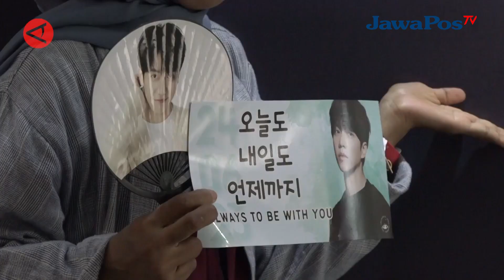KONSER LEE SEUNG GI DI ISTORA BERHASIL TUNTASKAN KERINDUAN AIREN || BERANDA NUSANTARA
Aktor sekaligus Penyanyi asal Korea Selatan, Lee Seung Gi kembali menyapa
penggema melalui konser di Istora Senayan Jakarta bertajuk “The Dreamer's
Dream-Chapter 2” pada, Sabtu (24/6) malam. Dalam konsernya Lee Seung Gi
merasa senang berada di Indonesia karena mengobati rasa rindu terhadap para penggemarnya yaitu Airen.